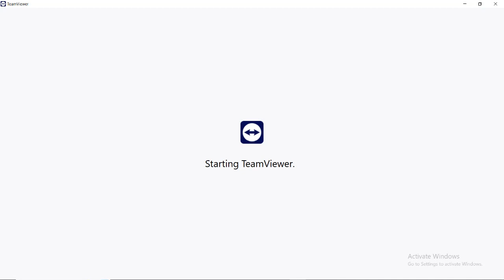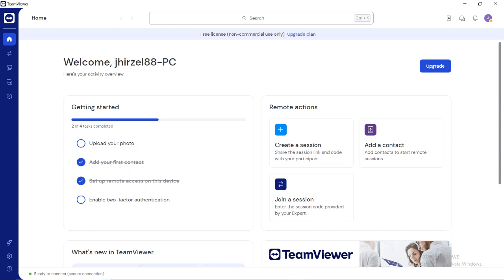SWFL Bald Eagles 06/16/2023 12:14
There is not much footage to see here. That is due to my remote connection failing after a few seconds, which wasn't enough time for me to restart Google Chrome after closing it. I was visiting my nephew in New Jersey from Wednesday until Sunday, and I was only able to get footage for Wednesday and Thursday.